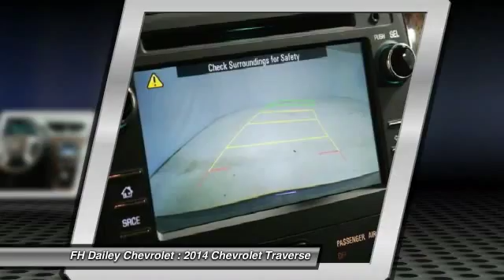2014 Chevrolet Traverse FH Dailey Chevrolet - Bay Area - San Leandro CA 5714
2014 Chevrolet Traverse  - Stock#: 5714 - VIN#: 1GNKRGKDXEJ291011

Don't miss this 2014 Chevrolet Traverse. It's equipped with Automatic transmission and features a  exterior. With 21 miles, You'll want to take this car home. Make a great choice today.